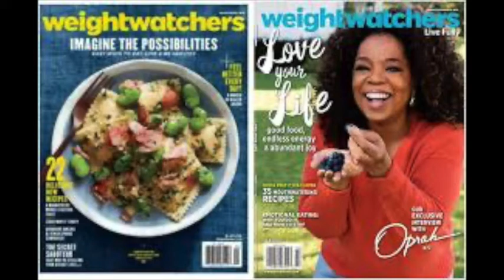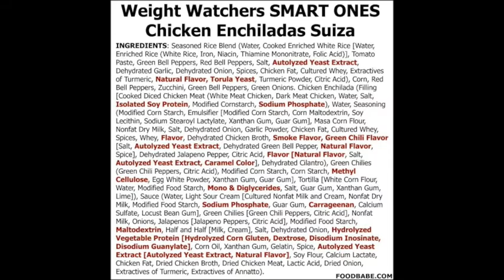BLACK WOMEN | Build Our Own Weight Loss Program | Together!!!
BLACK WOMEN IN AMERICA...

THIS IS THE PERFECT TIME TO LOSE WEIGHT

QUARANTINED: THIS IS THE PERFECT TIME TO LOSE WEIGHT

PEOPLE WHO WATCH THIS CHANNEL WILL ACCOMPLISH THESE 3 THINGS

1. Learn how to lose your weight as fast as possible

2. Build confidence in yourself that you can lose your weight

3. Keep your weight off forever

YOU FOLLOW IT… YOU LOSE IT

OUR FOCUS:

Examine the deep root and secrets of obesity epidemic in this country

How to get your weight off as fast as possible?

How to protect our kids from obesity?

How they have made the world so overweight?

How to keep your weight off forever?

Why the food industry injects chemicals into our foods?

How the food industry lowers our immune systems to create obesity?

THE MOST IMPORTANT FACT...
THE FOOD INDUSTRY WANTS US TO BELIEVE…
THEIR MAN-MADE PROCESSED FOODS DO NOT MAKE US OVERWEIGHT

THE “LOSE 20 POUNDS IN 30 DAYS” WEIGHT LOSS PROGRAM
Affordable download directly to your phone or computer
$19.00

Try to imagine after all these years finally losing your weight

THIS IS THE GREATEST TIME IN HISTORY TO LOSE WEIGHT

It’s time to take care of yourself and your family

CLICK THIS LINK BELOW TO GET STARTED

GREAT STRESS RELIEF!!!
Marriage & Family Consultation:
Free 10 Minute Consultation

Only $19.00

Download directly two your phone and/or your computer